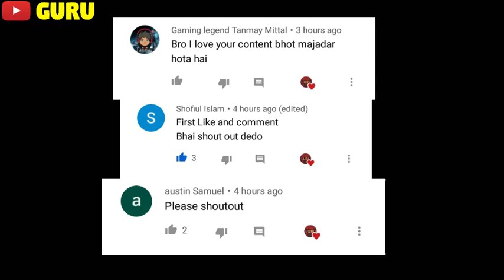first house in minecraft gamers l techno gamerz l beast boy l chapati hindustani gamer l Mythpat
Hey Guys kese ho app sabhi log ≧∇≦

Also comment in my video.

mythpat among us,
mythpat brain out,
mythpat free fire,
mythpat 2.0,
mythpat human fall flat,
mythpat tiktok,
mythpat and live insaan,
mythpat among the sleep,
mythpat avengers,
mythpat and live insaan minecraft,
mythpat and triggered insaan,
mythpat and hitesh ks human fall flat,
mythpat anywhere door,
mythpat badak,
mythpat binod,
mythpat badak kumar,
mythpat bhai the gangster,
mythpat brain out part 1,
mythpat bendy and the ink machine,
mythpat batman,
mythpat b,
mythpat call of duty,
mythpat chor,
mythpat carryminati,
mythpat channel,
mythpat cod,
mythpat cid,
mythpat comedy videos,
mythpat c,
mythpat go c,
mythpat discord server,
mythpat doraemon,
mythpat duck,
mythpat drone,
mythpat discord server link,
mythpat diamond,
mythpat delivery,
mythpat doraemon new year,
mythpat d,
mythpat ender dragon,
mythpat evil nun,
mythpat evil,
mythpat editing,
mythpat evil baby,
mythpat escape the ayuwoki,
mythpat ending song,
mythpat editing software,
mythpat minecraft pe,
mythpat e,
mythpat face reveal,
mythpat first video,
mythpat fall guys,
mythpat funny videos,
mythpat fortnite,
mythpat ff,
mythpat fall flat,
mythpat f,
mythpat minecraft f,
mythpat human fall f,
mythpat human f,
mythpat granny,
mythpat gta,
mythpat gta v,
mythpat gta vice city,
mythpat gta 5 spiderman,
mythpat granny 2,
mythpat granny multiplayer,
mythpat g,
mythpat parle g,
mythpat pubg,
mythpat g t a,
mythpat fauji,
mythpat horror games,
mythpat house,souvik d,
gamexpro kd,
gamexpro with souvik d,
gamexpro t d m,
gamexpro expmythpat
scout cradles,
c scott,
c scott knuckle up,
c scott tv,
c scott catch feelings,
c scott 13 knuckle up,
c scott dancing on my own,
c scout yn jay,
c scott powers,
scout dance,
scout dynamo,
scout drills,
scout domination,
scout device,
scout dress,
scout discord,
scout doing twerk,
souvik d scout,
  rate opening,
gamexpro channel,
gamexpro crossbow challenge,
gamexpro claw,
gamexpro character id,
gamexpro control,
gamexpro c,
gamexpro dress,
gamexpro discord,
gamexpro dbs,
gamexpro dynamo,
gamexpro dog,
gamexpro device,
gamexpro duo,
gamexpro dbs challenge,
d max vs gamexpro,
gamexpro vs souvik d,
gamexpro kd,
gamexpro exposed,
gamexpro earout who never gave up,
a scout mains opinion,
a scout's guide to mvm,
a scout's guide to the zombie apocalypse cast,
a scout is trustworthy loyal helpful,
a scouts guides org results,
scout birthday,
scout best,
scout best spray,
scout b